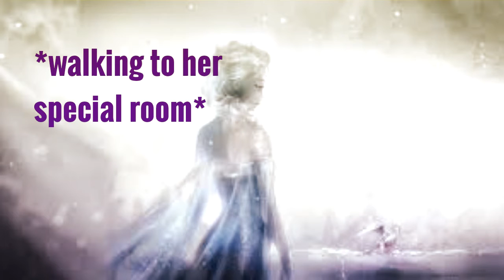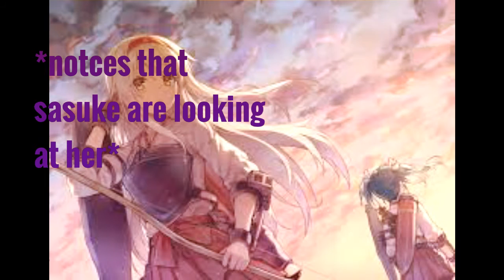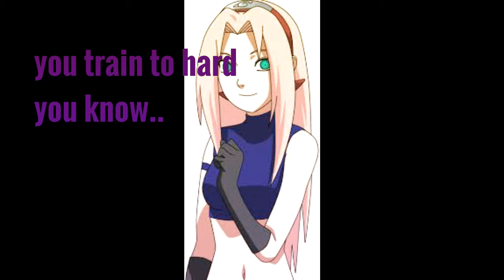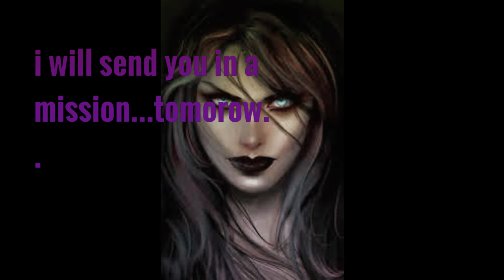sasusaku movie huntsman part 2